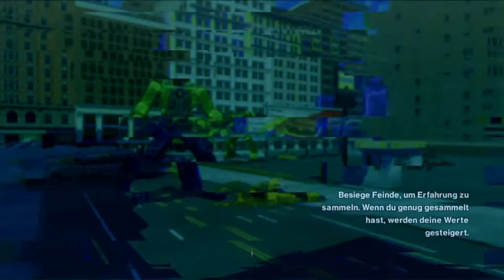Transformers: Devastation | #5 | Jetzt die Baustellen Cousins 🤖 Deutsch / German PS4 Gameplay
Heute in Let´s Play Transformers: Devastation: Nachdem wir die Baustellen Brüder fertig gemacht haben wollen uns nun die Baustellen Cousins an den Kragen, schaffen wir es Sie zu besiegen?

«TTRANSFORMERS DEVASTATION»
PLATINUM GAMES, ACTIVISION
Hack ´n´ Slay, 2015

Über das Game:

In Transformers: Devastation, müssen wir als Transformers die bösen Deceptiocons aufhalten, damit diese nicht mithilfe des Sparks die Welt übernehmen. Dabei können wir uns mit Riesigen Robotern in Fahrzeuge verwandeln, mit Waffen ballern oder mit Schwertern schnetzeln.

MEINE LIVESTREAMS

RECHTLICHES